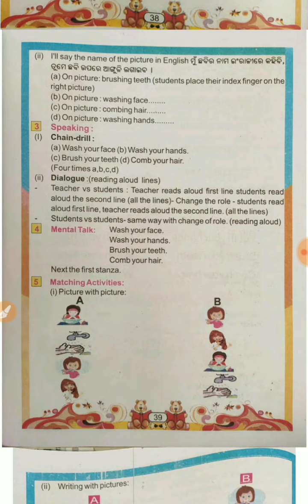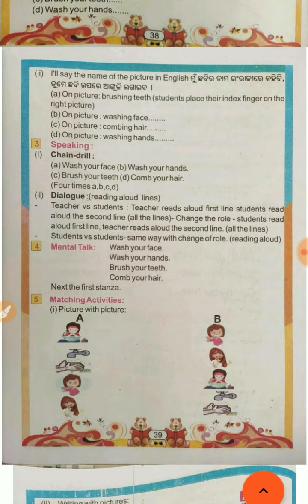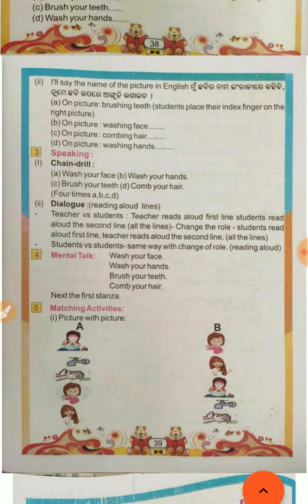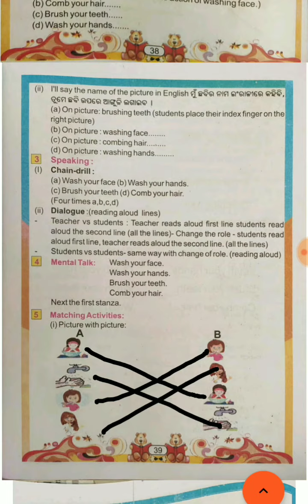Odia medium:Class-3:My English Book:(Unit-III)Lesson-1:"This is the way"(part-IV)